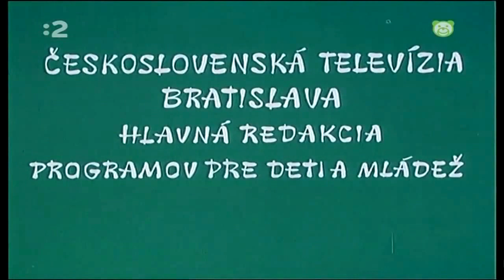Vták Gabo - Ako prišiel vták Gabo na svet - 01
Vták Gabo - Ako prišiel vták Gabo na svet
Vták Gabo je česko-slovenský animovaný seriál, ktorý zobrazuje príhody vtáka Gaba vo svete ľudí, ktorý s humorom rieši všetky situácie. Seriál bol vyrobený v rokoch 1988 až 1991.